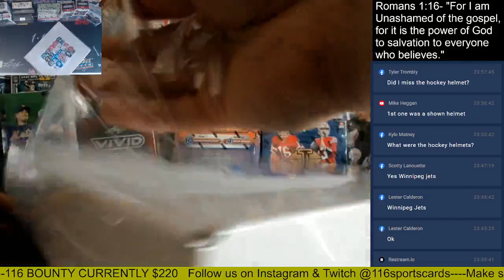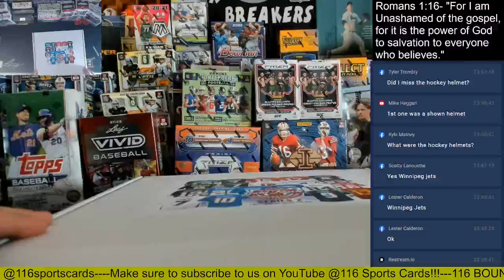2024 Gold Rush Autographed Football Jersey 1 Box Group Break #1!!!!!